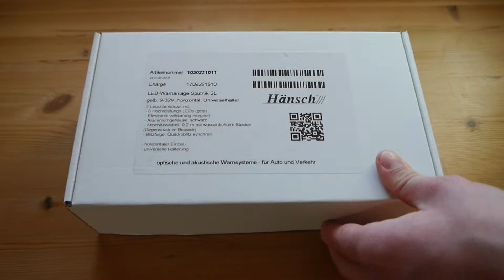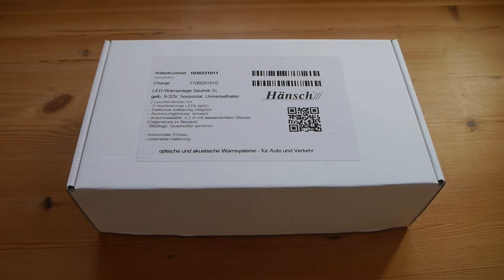Hänsch Sputnik SL (Teil 1)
Vielen Dank an Hänsch Warnsysteme die mir diese Produkte freundlicherweise zur Verfügung gestellt haben.

Schon gesehen?

Solltet Ihr Fragen oder Wünsche haben, könnt Ihr diese gerne direkt per Nachricht, Email oder Kommentar an mich richten.